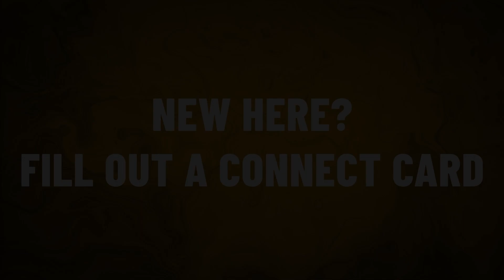Sermon// 2023 Mission and Vision | January 1, 2023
SPEAKER: Pastor David Baumgartner